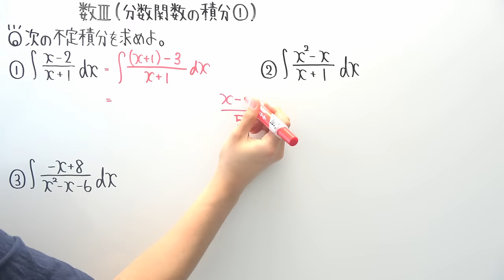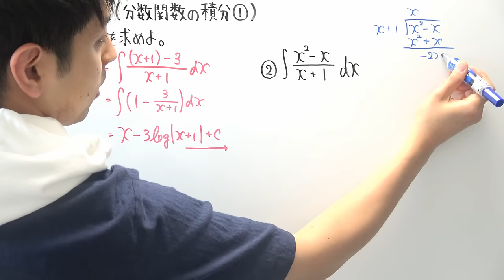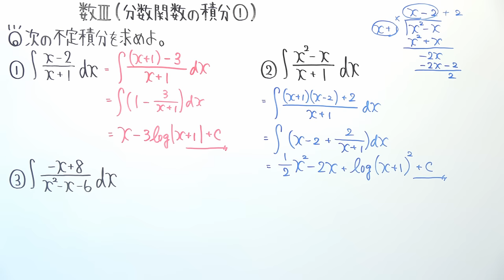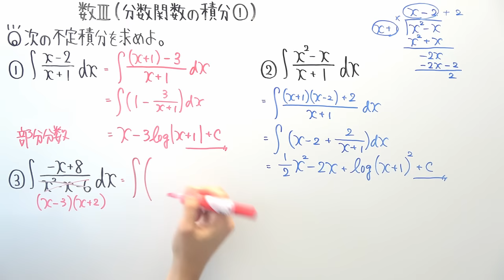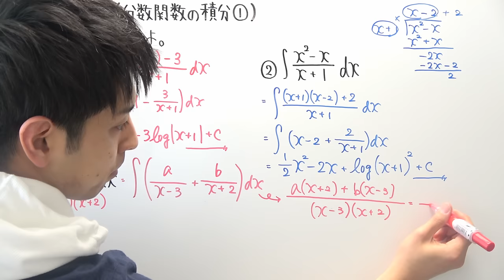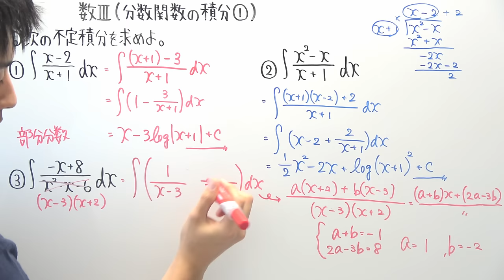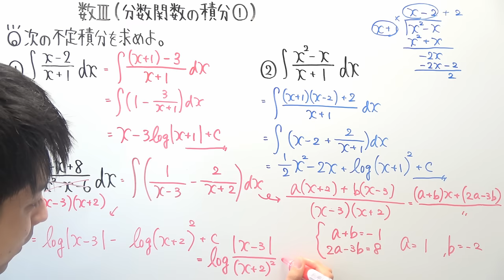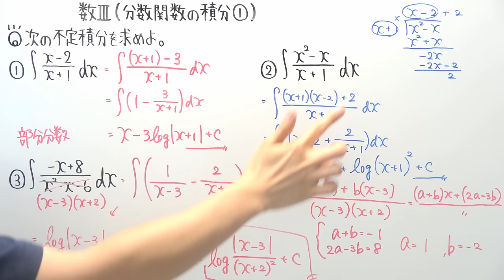【数Ⅲ-141】分数関数の積分①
‹使用音源›
「甘茶の音楽工房」